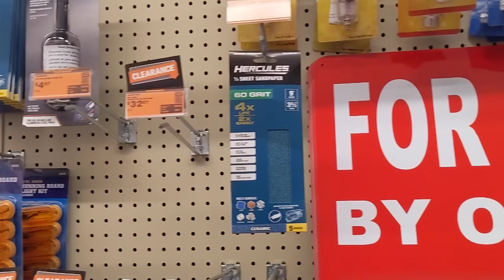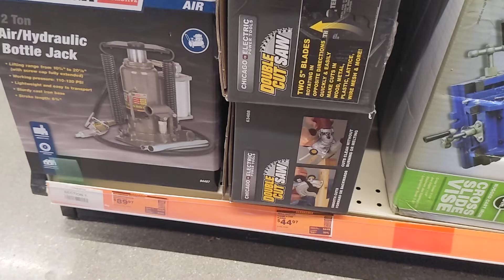HARBOR FREIGHT TOOLS Pt 13